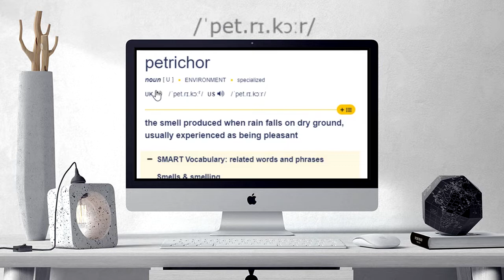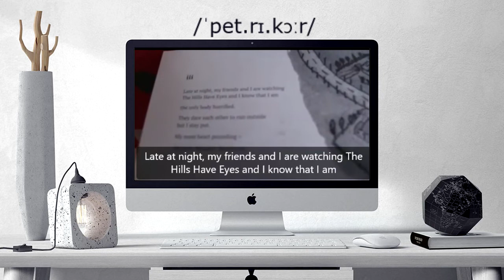How to pronounce PETRICHOR | PETRICHOR Learn English and British Pronunciation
Here are all the possible pronunciations of the word PETRICHOR.
Learn how to pronounce "PETRICHOR" in British English and American English. Hear the pronunciation of the word on its own and in example sentences.